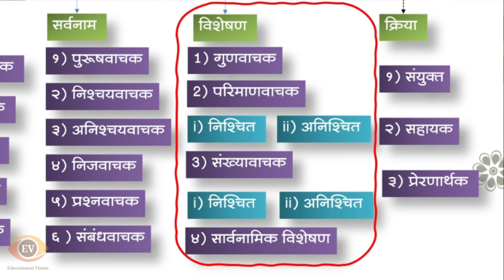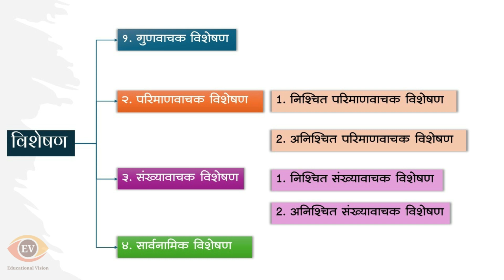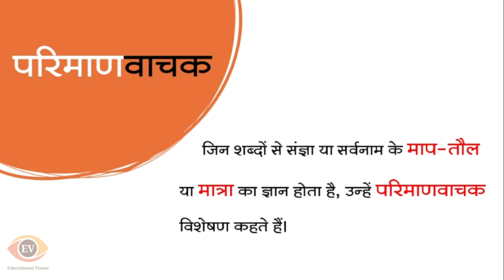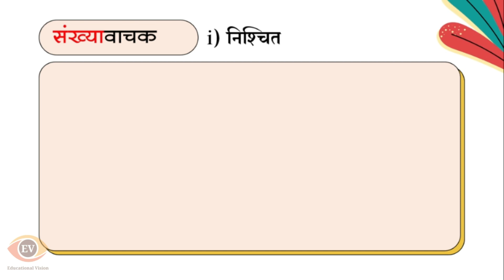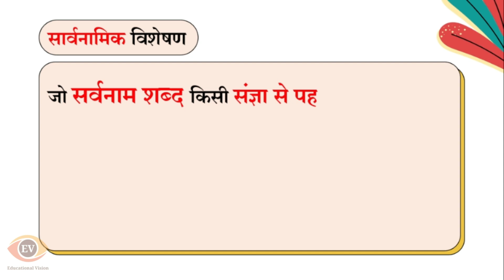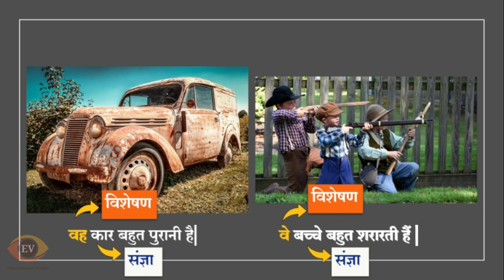Visheshan Hindi Grammar | विशेषण हिंदी व्याकरण mahendra patil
विशेषण (Adjective)
जो शब्द संज्ञा या सर्वनाम की विशेषता बताते हैं. उन्हें विशेषण कहते हैं।
और आसान शब्द में कहें तो
 विशेषण वे शब्द होते हैं जो संज्ञा या सर्वनाम की विशेषता बताते हैं। वे हमें यह बताते हैं कि संज्ञा या सर्वनाम कैसा, कितना, कौन सा, आदि है।

जैसे- लाल किताब
सुंदर लड़की
मीठा फल
तेज धावक
पांच सिक्के

विशेषण के चार भेद हैं:

१. गुणवाचक विशेषण
२. परिमाणवाचक विशेषण
३. संख्यावाचक विशेषण
४. सार्वनामिक विशेषण

परिमाणवाचक विशेषण के दो भेद है

१. निश्चित परिमाणवाचक विशेषण
२. अनिश्चित परिमाणवाचक विशेषण

संख्यावाचक विशेषण के भी दो भेद है

१. निश्चित संख्यावाचक विशेषण
२. अनिश्चित संख्यावाचक विशेषण
आइए इन सभी विशेषणों के बारे में जानकारी प्राप्त करें

१. गुणवाचक विशेषण

वे शब्द जो किसी संज्ञा या सर्वनाम के गुण, दोष, रंग, आकार, दशा आदि की विशेषता बताते हैं. उन्हें गुणवाचक विशेषण कहते हैं।

उदाहरण: बड़ा: यह फल बहुत बड़ाहै। (चित्र: एक बड़ा सेब)
छोटा: यह पक्षी बहुत छोटाहै। (चित्र: एक छोटा चिड़िया)
लाल: यह गुलाब लालहै। (चित्र: एक लाल गुलाब)
नीला: यह आकाश नीलाहै। (चित्र: नीला आकाश)
कड़वा: यह नीम का पत्ता कड़वाहै। (चित्र: एक कड़वा नीम का पत्ता)

२. परिमाणवाचक विशेषण

जिन शब्दों से संज्ञा या सर्वनाम के माप-तौल या मात्रा का ज्ञान होता है, उन्हें परिमाणवाचक विशेषण कहते हैं।

इसके दो भेद हैं:

क. निश्चित परिमाणवाचक विशेषणः जिस शब्द से निश्चित माप-तौल का बोध हो, उसे निश्चित परिमाणवाचक विशेषण कहते हैं।
दो किलो आटा
एक लीटर दूध:
पांच सौ रुपये
बीस मिनट
उदाहरणः गऊशाला यहाँ से दो किलोमीटर दूर है।

ख. अनिश्चित परिमाणवाचक विशेषणः जिस शब्द से अनिश्चित माप-तौल का बोध हो, उसे अनिश्चित परिमाणवाचक विशेषण कहते हैं।

कई किताबें
सारा दिन
गहरा कुआं
सबसे ऊँचा पहाड़
उदाहरणः थोड़ी मिठाई लेकर आई।

३. संख्यावाचक विशेषण

जो शब्द संज्ञा या सर्वनाम की संख्या से संबंधित विशेषता का बोध कराते हैं, उन्हें संख्यावाचक विशेषण कहते है।

क. निश्चित संख्यावाचक विशेषणः जिस शब्द से निश्चित संख्या का बोध हो, उसे निश्चित संख्यावाचक विशेषण कहते हैं।

उदाहरणः
संज्ञा: सेब
संख्यावाचक विशेषण: तीन
वाक्य: मेज पर तीन सेब हैं।

संज्ञा: बच्चे
संख्यावाचक विशेषण: पाँच
वाक्य: पार्क में पाँच बच्चे खेल रहे हैं।

निश्चित संख्यावाचक विशेषण: एक, दो, तीन, चार, पांच, छह, सात, आठ, नौ, दस, बीस, तीस, चालीस, …

ख. अनिश्चित संख्यावाचक विशेषणः जिस शब्द से अनिश्चित संख्या का बोध हो, उसे अनिश्चित संख्यावाचक विशेषण कहते हैं।

अनिश्चित संख्यावाचक विशेषण: कुछ, अनेक, बहुत, सारे, सब, थोड़े, कई, अनेक, अनेकानेक, आदि।

कई
 कई लोग बस का इंतजार कर रहे हैं।
अनेक
जंगल में अनेक पेड़ हैं।
बहुत
मेरे पास बहुत सारी किताबें हैं।

४. सार्वनामिक विशेषण

जो सर्वनाम शब्द किसी संज्ञा से पहले आकर उसकी विशेषता बताते हैं, उन्हें सार्वनामिक विशेषण कहते हैं।

उदाहरणः अपना सरकारी ओहदा छोड़ दिया।
यह (This): यह फल बहुत मीठा है। (चित्र: एक कटोरे में रखा हुआ एक बड़ा, लाल सेब)

वह (That): वह कार बहुत पुरानी है। (चित्र: एक जंग लगी, नीली कार)

वे (Those): वे बच्चे बहुत शरारती हैं। (चित्र: एक पार्क में खेलते हुए तीन बच्चे